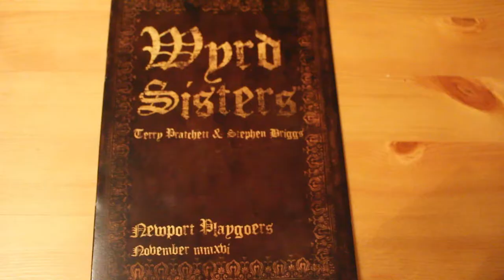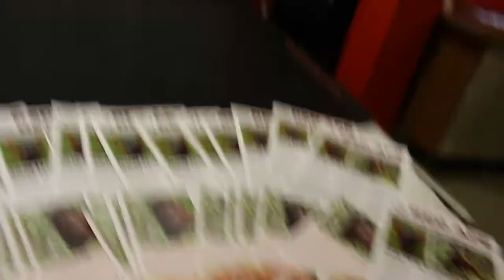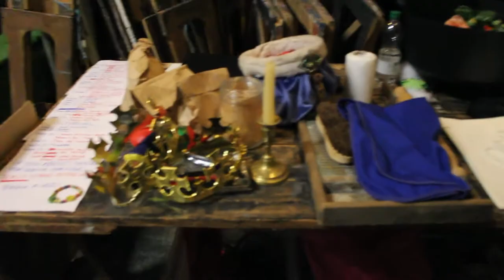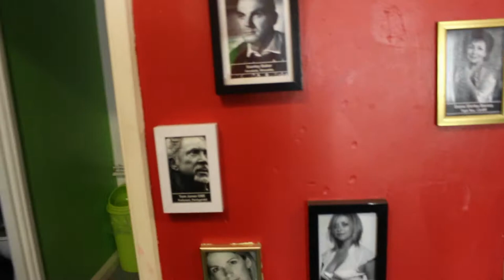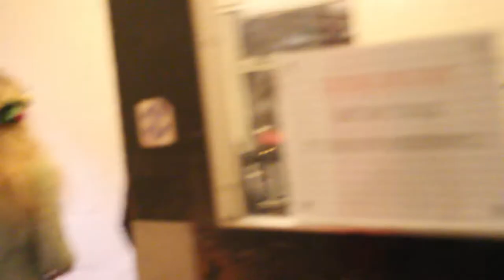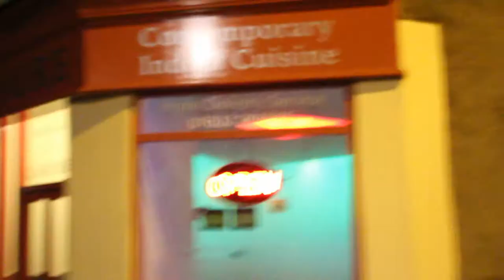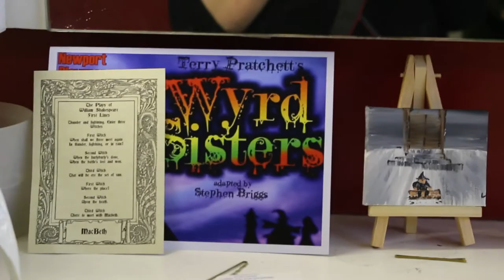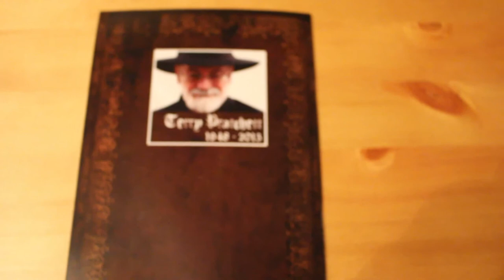Terry Pratchett's Wyrd Sisters Production week Vlog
So it's all over now - but we do have the memories